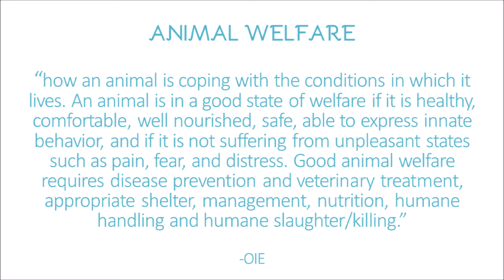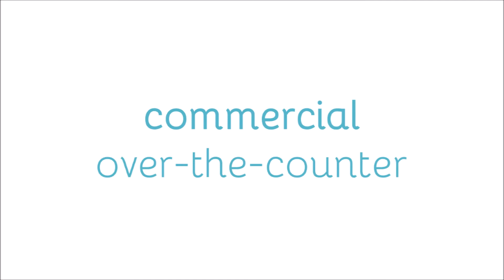Plant-based diets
Plant-based pet diets are becoming increasingly popular, with the help of marketing pitches that explain why plant-based pet food is healthier, more sustainable, and more ethical. However, these claims are often unfounded and have no real basis in science. Pet owners who are considering plant-based pet foods should seek to understand the nutritional implications of feeding these diets to their pets.

*** EDIT: I misspoke at 18:29 -- Bioavailability is poor when they come from *plant sources*

Topics breakdown with timepoints:
• Definitions – 0:52
• Why do people choose plant-based pet diets? – 1:33
       • Sustainability – 2:11
       • Ethics – 4:38
       • Health – 5:54
• Concerns with plant-based pet diets – 6:48
       • Species differences – 7:05
       • Digestibility & bioavailability – 7:52
       • Nutrients – 8:32
               • Protein – 8:53
               • Fat – 10:42
               • Fiber – 11:15
               • Vitamins – 11:56
               • Minerals – 13:15
• The importance of complementary nutrition – 13:53
• Types of plant-based diets
       • Homemade – 14:46
       • Commercial OTC – 15:23
       • Therapeutic – 16:02
• Takeaway – 16:49

• Hand et al. Small Animal Clinical Nutrition. Box 19-3.
• OIE: Terrestrial Animal Health Code, 20th edition. Section 7 (page 289).
• Tufts University: “Vegan Dogs – A healthy lifestyle or going against nature?”

Primary literature
**Links to the scientific papers used to create this video can be found